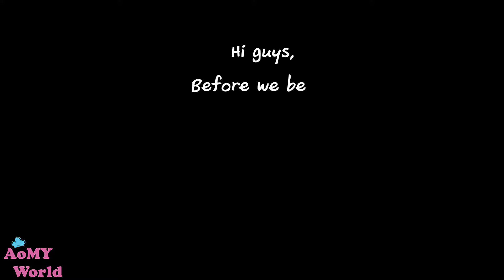Asian Salad Dressing Recipe | Vitamin Recipe | AOMYWORLDtube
Asian Salad Dressing Recipe | Homemade Dressing Recipe | Vitamix Recipes | AOMYWORLDtube | YUMMY ❤
FULL RECIPE: Coming Soon